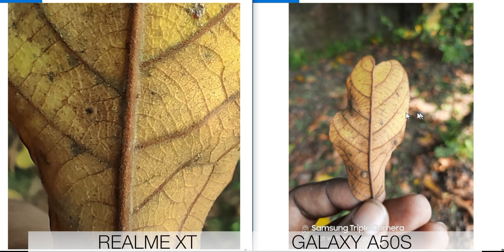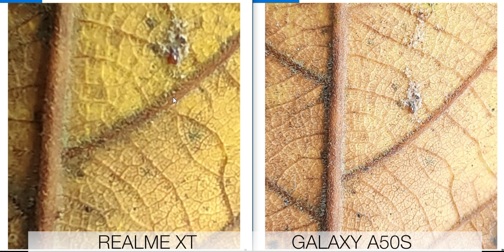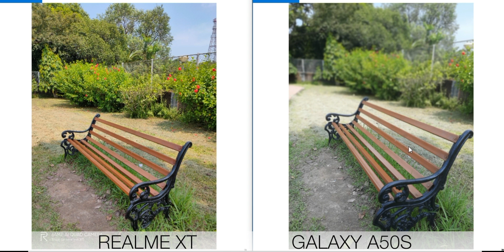Galaxy A50s Vs Realme XT Full Camera Comparison |Hindi /🇮🇳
buy Samsung F23:

buy charger for f23:
Dosto pesha hai full detailed camera comparison Realme XT aur Galaxy A50s ka.